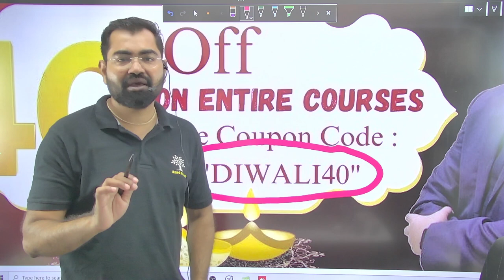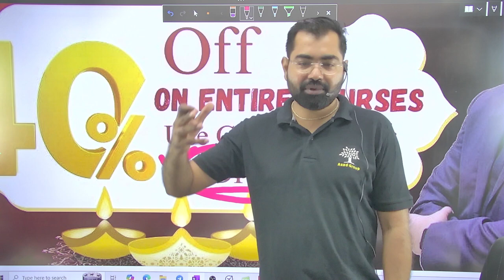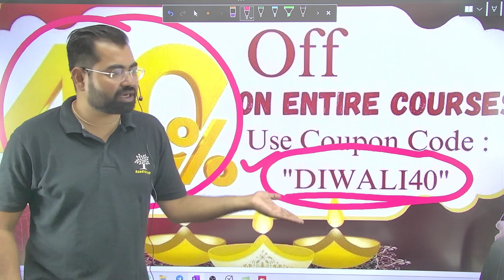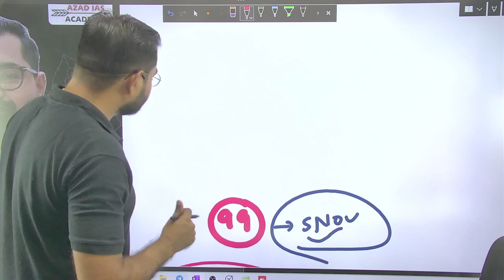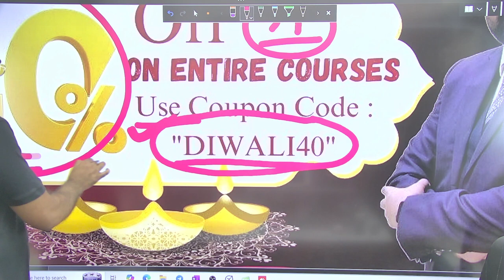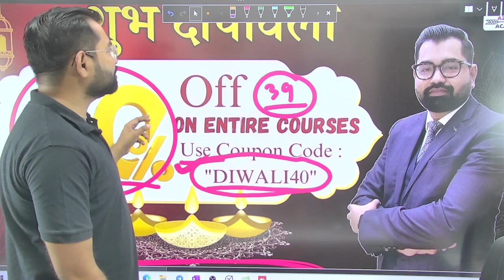इस दीवाली आप सभी के लिए विशेष उपहार | Happy Diwali Mega Gift 40% Off & निःशुल्क Test Series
🔥💥💥Happy Diwali Mega Gift 💥💥🔥

अंधकार रूपी अज्ञान के विनाश पर ज्ञान रूपी प्रकाश के दीपोत्सव के महापर्व  दीपावली पर आप सभी छात्रों को Azad Academy Learning App की तरफ से बहुत-बहुत शुभकामनाएं | दीपावली के शुभ अवसर पर Azad Academy Learning App के द्वारा समस्त कोर्सों में भारी छूट दी जा रही है | यह छूट मात्र  24 अक्टूबर 2024 से 01 नवम्बर 2024 के दिन तक उपलब्ध रहेगी | जिसके अंतर्गत सभी कोर्सों में 40% की भारी छूट दी जा रही है | *Apply Coupon Code:-* *DIWALI40*

Azad Academy Learning App Google Play Store से Download कीजिये App

Azad Group संस्थान की तरफ़ से इस पावन अवसर पर आप सभी को ज्ञान के सबसे बड़े उपहार स्वरूप Azad Academy Learning App के द्वारा UPSC(CSE),IAS,UPPSC,BPSC,MPPSC,CGPSC,JPSC,RAS,UKPSC,RO/ARO परीक्षा के सम्पूर्ण समस्त कोर्सों में भारी छूट दी जा रही है | यह छूट मात्र 24 अक्टूबर 2024 से 01 नवम्बर 2024 के दिन तक उपलब्ध रहेगी | जिसके अंतर्गत सभी कोर्सों में 40% की भारी छूट दी जा रही है, आप सब अभी अनिवार्य रूप से Azad Academy Learning App Google Play Store से Download कीजिये App

और इस भारी छूट के लाभ के लिये *Coupon Code :- DIWALI40*  का प्रयोग करें

आइए साथ मिलकर सम्पूर्ण पाठ्यक्रम की एक व्यापक स्तर पर तैयारी प्रारंभ करते हैं |
आप सभी के उज्जवल भविष्य की कामनाओं के साथ -

                     Thanks & Regards
             🎇 Team Azad Academy Learning App 🎇

Azad Group Education सिविल सेवा परीक्षा IAS/PSC Exam की तैयारी हेतु समग्र भारत का अप्रतिम एवं निर्विवाद रूप से हिंदी माध्यम का सर्वोत्तम संस्थान है, जहाँ प्रतिभागियों के सर्वांगीण विकास एवं उनकी सफलता को सुनिश्चित कराने हेतु अपने क्षेत्र की सर्वोत्कृष्ट टीम पूर्णरूपेण क्रियाशील एवं प्रतिबद्ध है।

             🎇🎇HAPPY DIWALI 🎇🎇